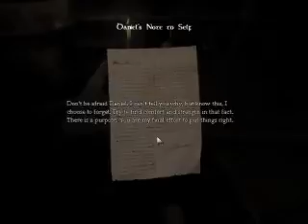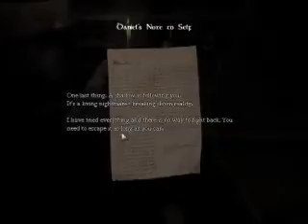Let's Play Amnesia! Part 2: To the LABORATORY!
Part 2! Hitting up my lab!